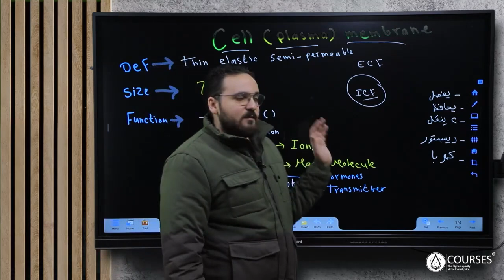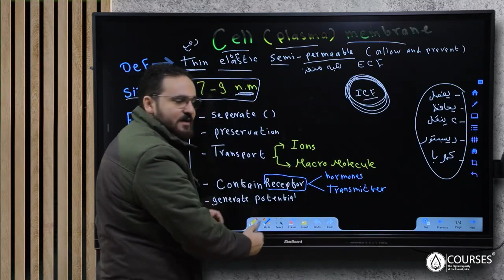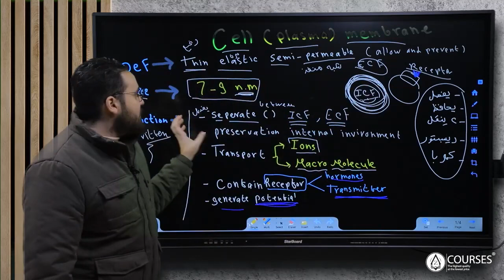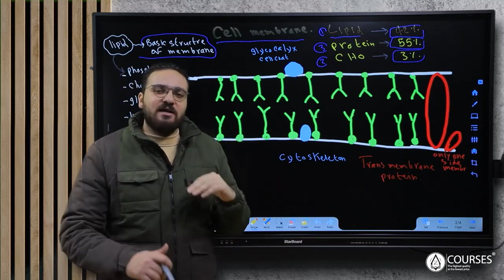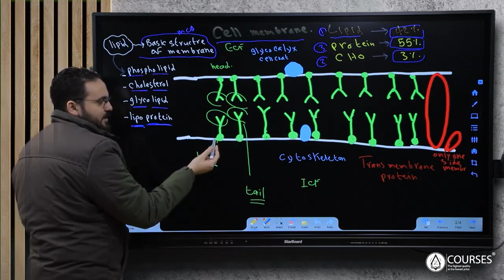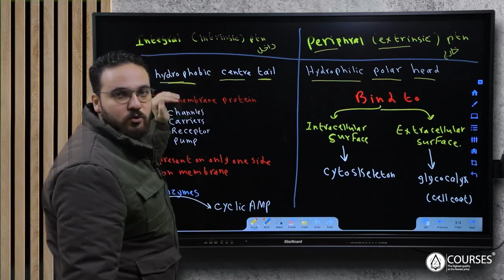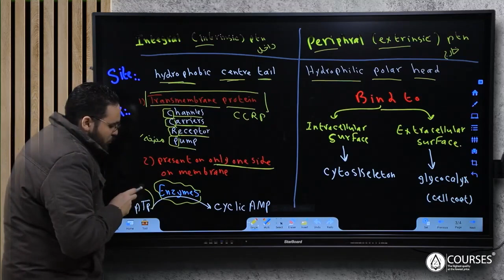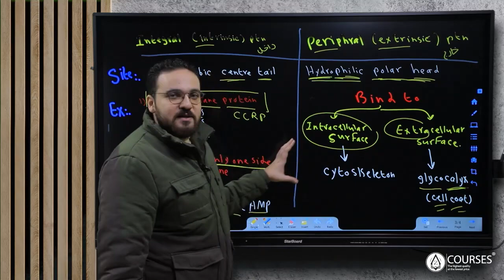محاضرة ٢ فسيو شرح Cell membrane